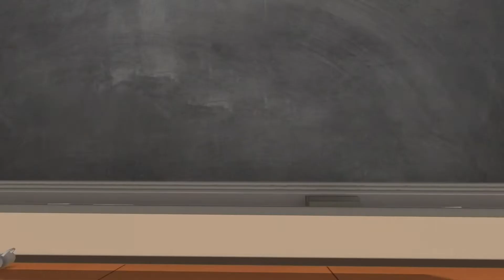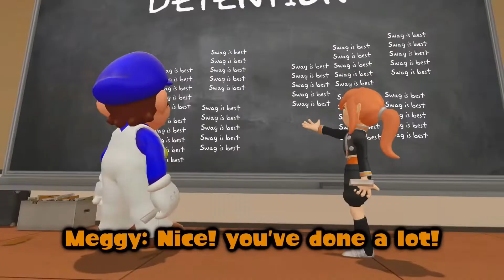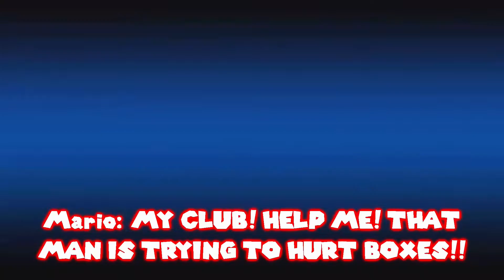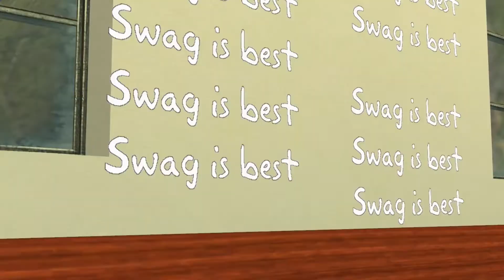FTH Reacts: Mario suffers infinite detention by SMG4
The funny youtuber that i reacted to: SMG4